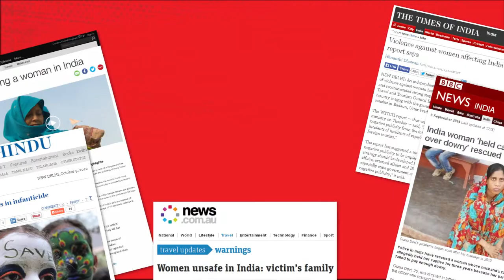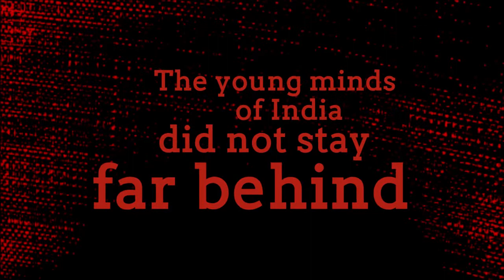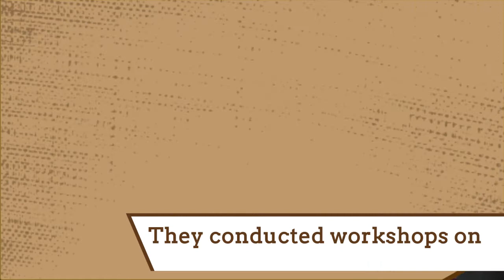Happy India - Women Empowerment